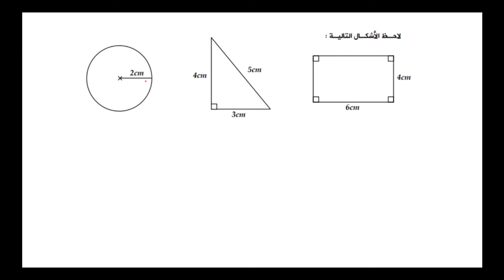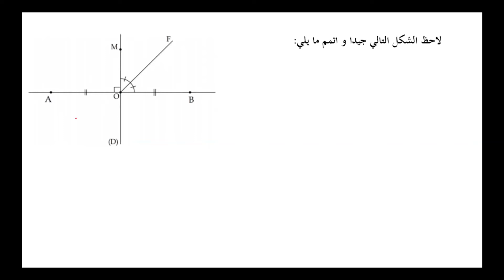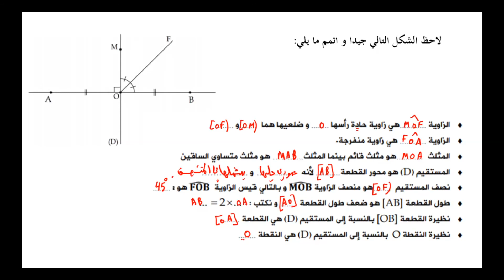شرح جد مبسط تقويم تشخيصي و مراجعة رقم 02 رياضيات ثانية متوسط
من تقديم الاستاذ علي بوسيف
تمرين حول
حساب مساحات المثلث القائم المربع و المستطيل
الزوايا
منصف زاوية
محور قطعة مستقيم